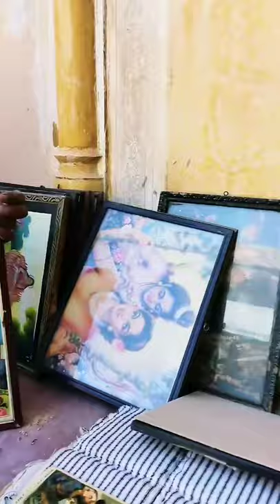bhagwan hai kahan re tu